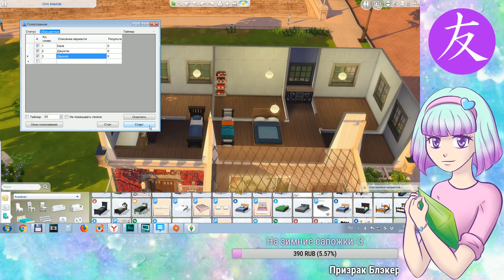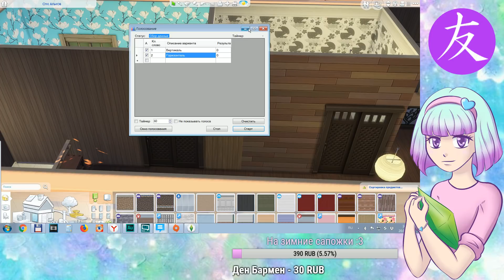Комнаты Лотос и Алоэ ч1. - My Little Sims (Кантерлот) - #102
Строим в Симс 4 Кантерлот из мультфильма Май Литл Пони (My Little Pony).